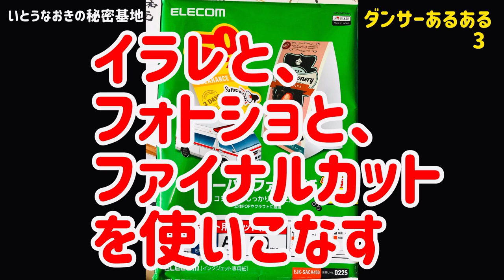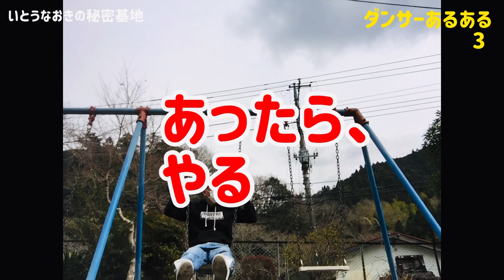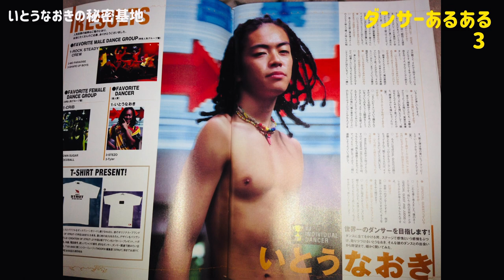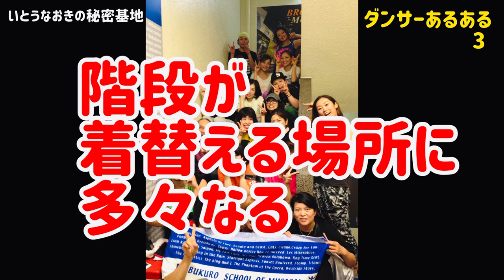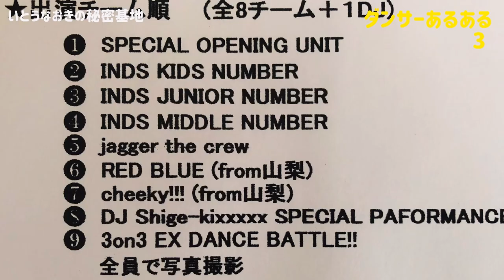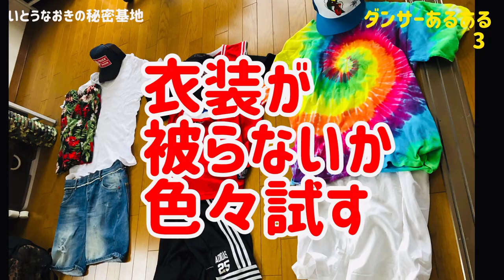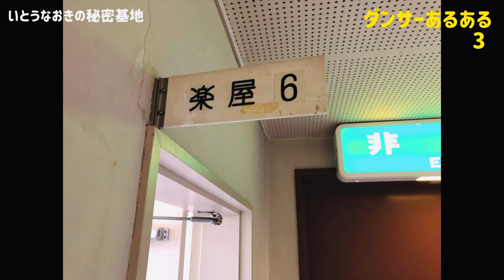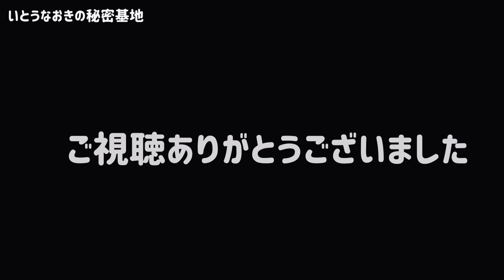【ダンサーあるある】ダンサーあるある3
今日は、異例の大ヒット企画!?前回好評だった「ダンサーあるある」の第3段です！

では、行くー！